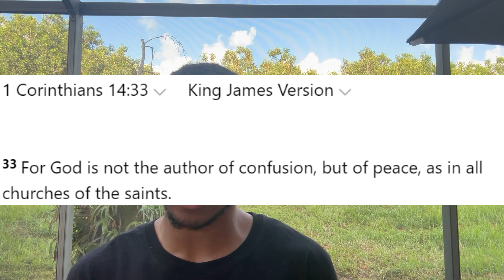Warning from God, To LGBTQ+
Brothers and sisters, Struggling with Sexual Immorality can be challenging due to situations you went through. And you may think it's right but really, we were never designed this way. God wants to deliver you from your homosexuality and wants to restore you. You know it's wrong but still choose to do, your conscience is pricking you, yet you still choose to Live it. Jesus wants to set your free, he wants to Heal you. You don't need to get yourself right come as you are, Jesus is the only way to Flee the Wrath yet to Come. Stay Blessed And God Loves You.